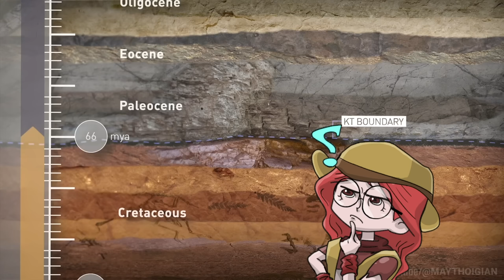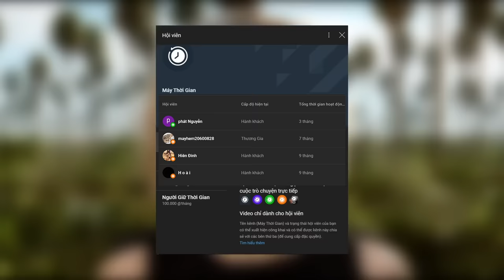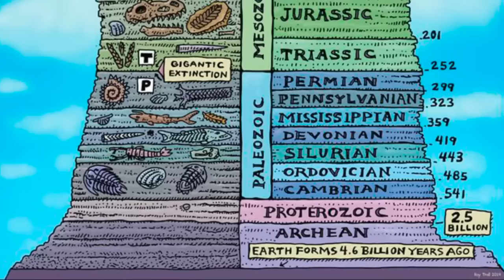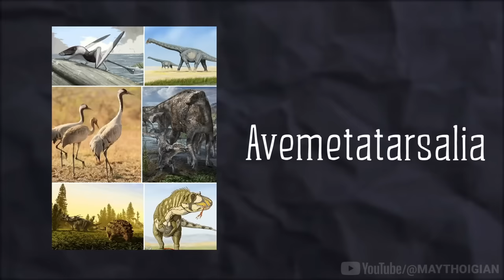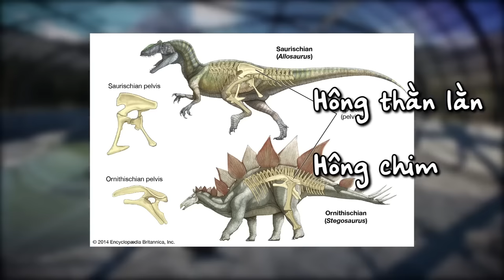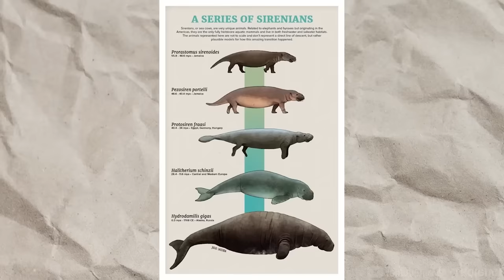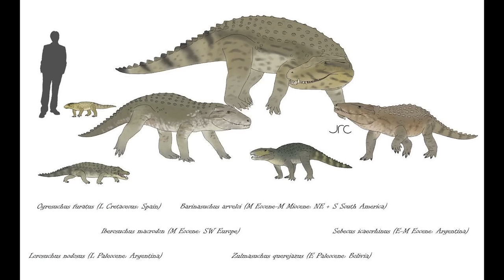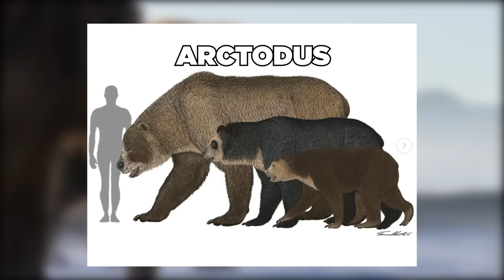Tóm tắt 12 Kỷ Địa Chất trong 145 PHÚT - Liên Đại Hiển Sinh Phanerozoic | MÁY THỜI GIAN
TÓM TẮT 12 KỶ ĐỊA CHẤT TRONG 145 PHÚT - LIÊN ĐẠI HIỂN SINH | MÁY THỜI GIAN

Voice: Lẻn
Script: Minh Nghĩa & Paul Lienhart
Edit: Paul Lienhart

Mốc thời gian:
PALEOZOIC
00:00 Tiền Cambri
11:30 Sự bùng nổ sự sống Kỷ Cambri và Kỷ Ordovic
22:21 Kỷ Silur
31:52 Kỷ Devon
39:51 Kỷ Than Đá
49:31 Kỷ Permi
MESOZOIC
59:13 Kỷ Tam Điệp
1:09:30 Kỷ Jura
1:22:10 Kỷ Phấn Trắng
CENOZOIC
1:35:53 Kỷ Cổ Cận
2:02:09 Kỷ Tân Cận
2:13:10 Kỷ Đệ Tứ (Hiện Tại)